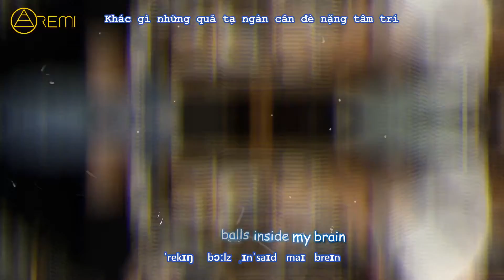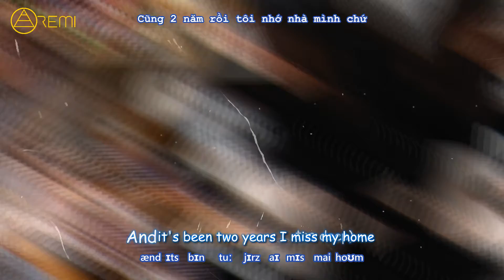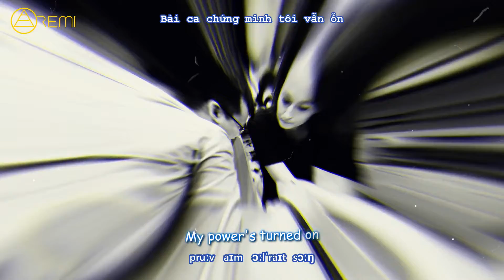Fight Song - Rachel Platten [ Vietsub + Phonetic Lyrics]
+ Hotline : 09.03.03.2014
* This is the song Fight Song by  Rachel Platten.
The credits go to their respectful owners so if you're a producer/record label who owns this song and would like any uploads to be removed, renamed, or deleted, please send me a message and I will do that immediately.
* This song was made for the purpose of studying Pronunciation and English with Phonetic chart. Hope you enjoy it